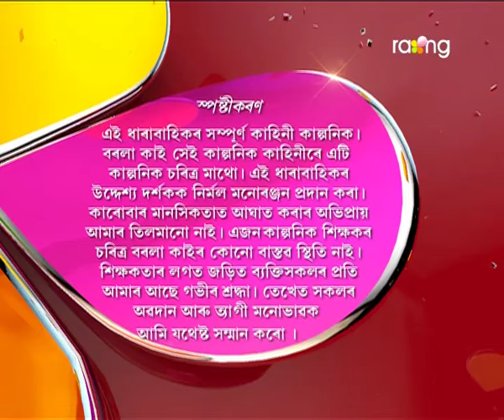Borola Kai | 27th Oct | Full Episode | No 477